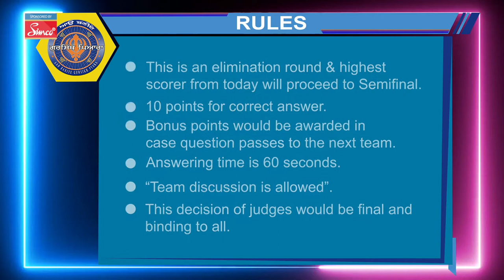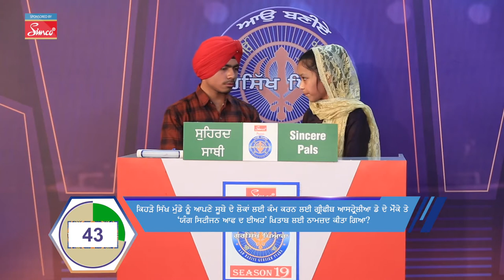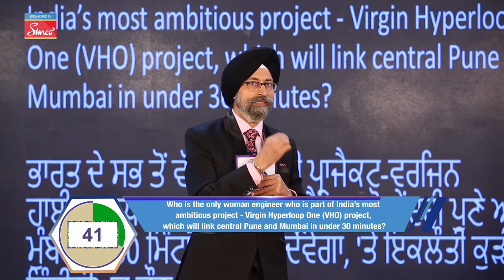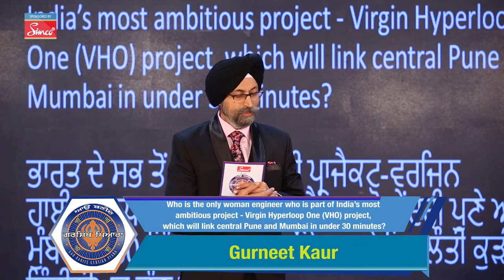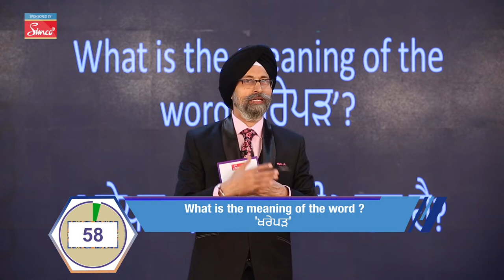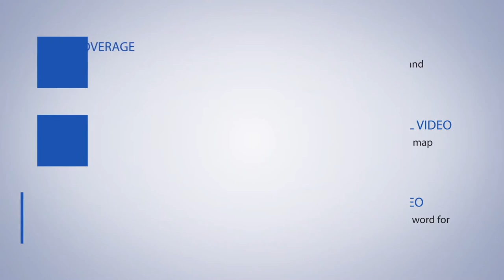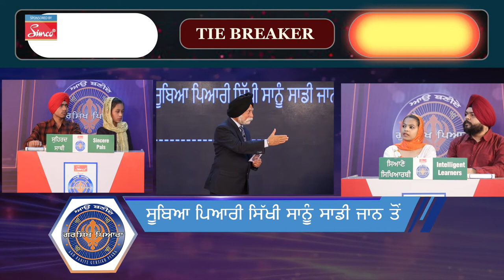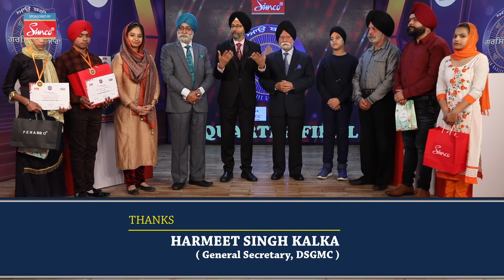Aao Baniye Gursikh Pyara| Season 19 l Episode 09 ! Quiz Show ! Game Show ! Punjabi Quiz Show !